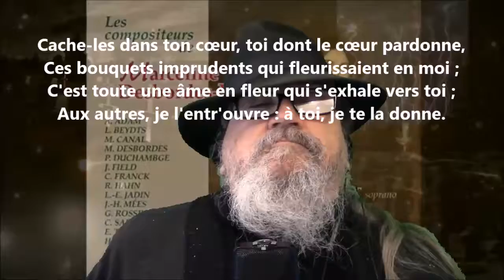À ma sœur Cécile - Marceline Desbordes-Valmore lu par Yvon Jean